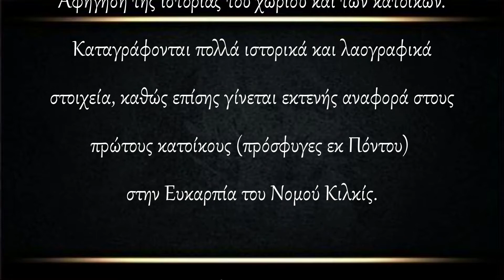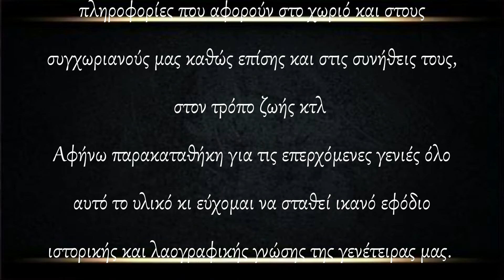Κωνσταντίνος Φωτιάδης & Ελένη Παπαδοπούλου-Καταγραφή Ευκαρπία Κιλκίς 20 7 2018 Β' Μέρος - Polatidis